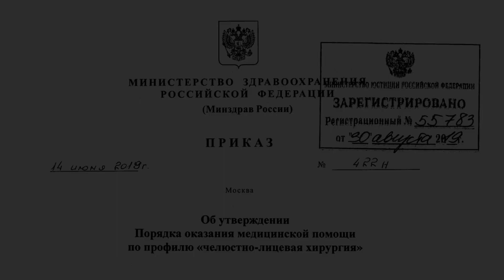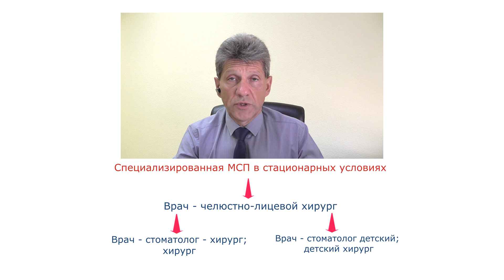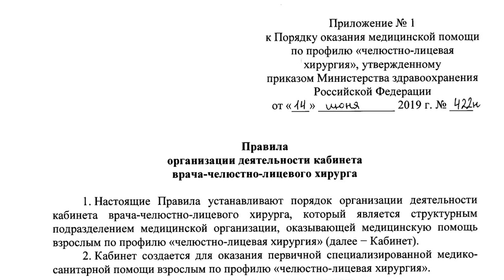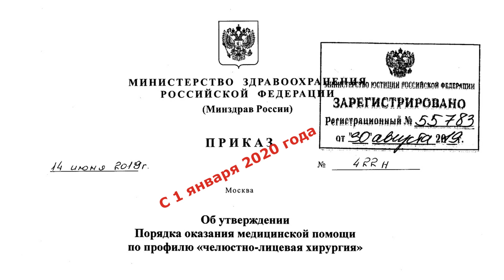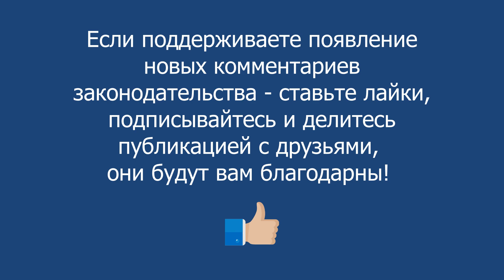Приказ Минздрава России от 14 июня 2019 года N 422н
Комментарий медицинского юриста Алексея Панова к Порядку оказания медицинской помощи по профилю "челюстно-лицевая хирургия".